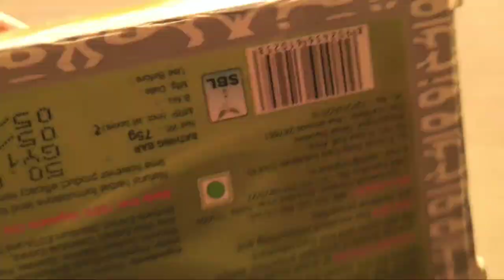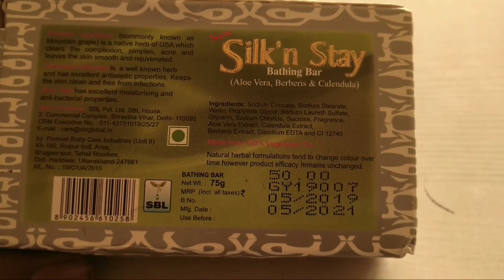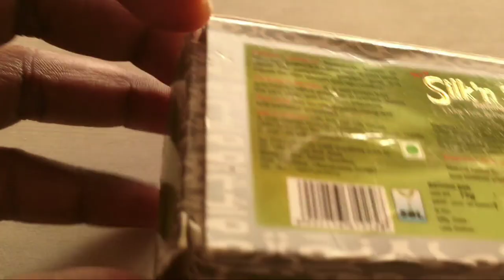गोरा होने का साबुन no side effect#silk'n stay#aloe vera# berberis#candula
Dosto is video mein  soap bare mein bataya gaya hai
Jo ki aapke chehre per purane daag dhabbe Hain usko khatam karta hai aur is sabun ka koi side effect nahin hai
Ismein aloevera , barbrich&candula